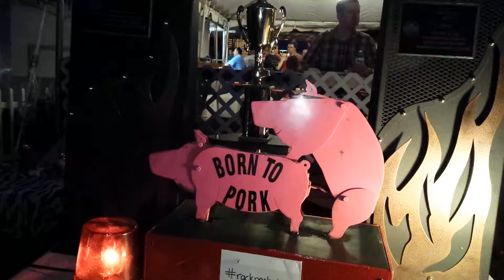Born to pork